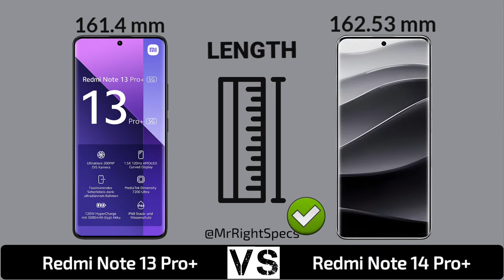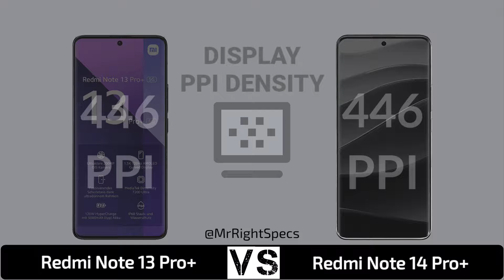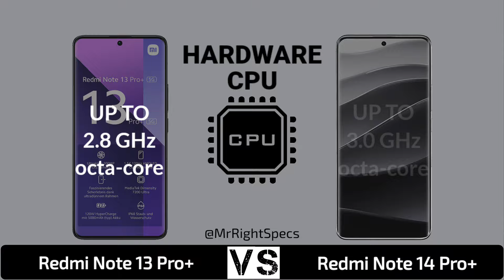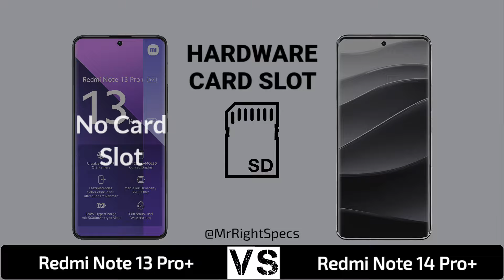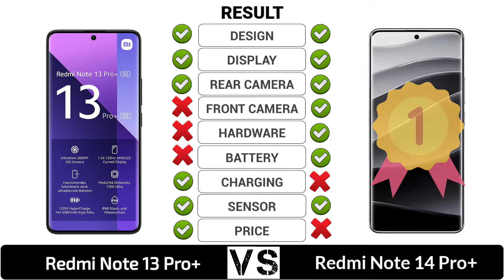Redmi Note 13 Pro+ 5G Vs Redmi Note 14 Pro+ 5G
In this video you got all the specification of Redmi Note 13 Pro+ 5G & Redmi Note 14 Pro+ 5G & choose you favourite one and tell in our comment session and don't forget to like and subscribe and click the bell icon for more updates...and share your friends thanks